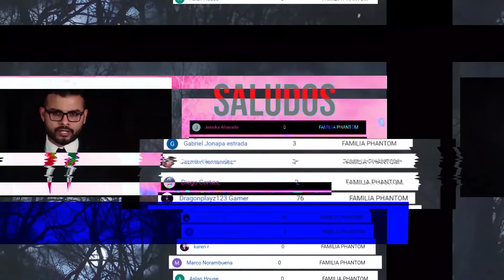5 videos de TERROR INEXPLICABLES que NO TE DEJARAN DORMIR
Videos de terror real extremo para no dormir
Duendes, brujas, fantasmas